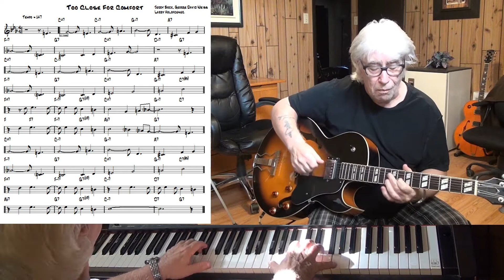Too Close For Comfort - Jazz guitar & piano cover ( Jerry Bock, G.D. Weiss & Larry Holofcener )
written Jerry Bock, G.D. Weiss & Larry Holofcener - improvisation guitar Epiphone ES-175 with Pick Up Gibson Classic 57 & piano Yamaha CLP 270